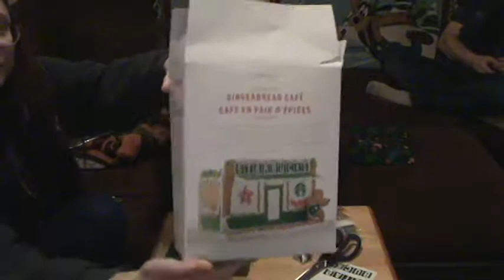We Build A Gingerbread House!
Wow could that have gone better